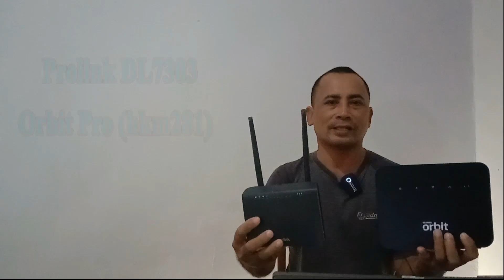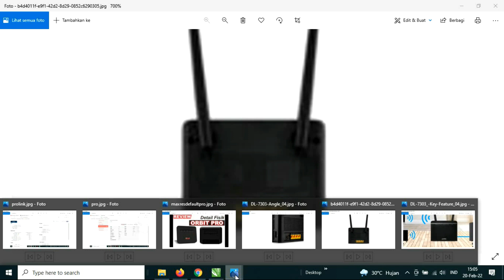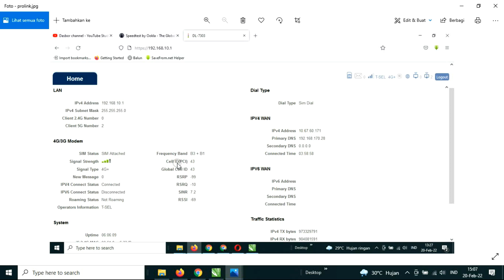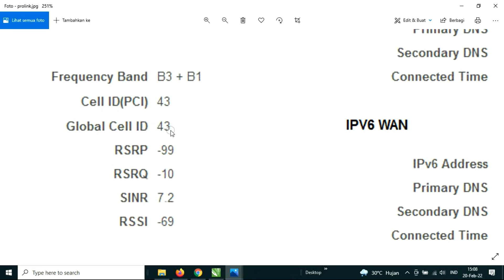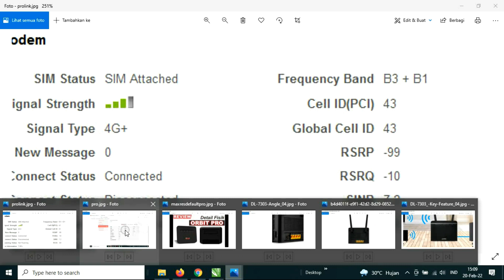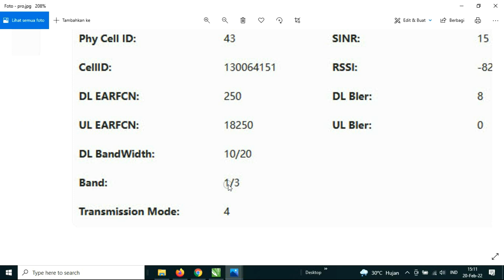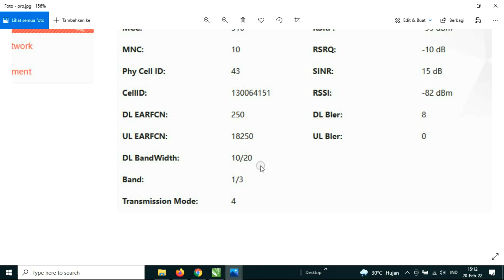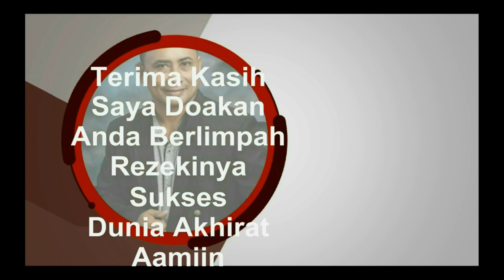Router 4g Bonding Vs Balancer # MUNIRTV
melakukan seting bonding atau link aggregation pada mikrotik adalah biasa namun saat sudah ada Router 4g Bonding  Vs Balancer yaitu Prolink dl 7303 mode aggregation dan hkm 281 orbit pro sebagai balancer

Router 4g Bonding  Vs Balancer

1. Nimbus . 2. Emotional_Love_Theme. 3. Rainbow_Forest. 4.Island_Wave. 5. Waterfall 6. Boardwalk 6. Under_the_Wire 7. Terrier_Waltz 8. Timeless 9. Last_Train_to_Mars 10.Yiddish_Sadness 11. Take_Me_to_the_Depths. 12. Everything_Where_it_Needs_to_Be. 13. Take_Your_Time. 14. Momentou. 15,Fiesta de la Vida 16. No.9_Esther’s Waltz - Esther Abrami